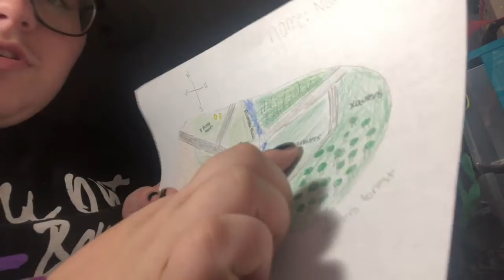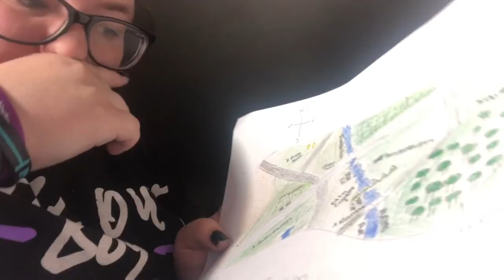BACK TO REHEARSALS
schultz_sarah22
•Social-
• YouNow: sarahistrxsh•
• musical.ly: @sarahistrxsh •
•wattpad: @sarah_schultzz •

Countdowns 🤙🏻
🎤concerts 🎤
Ed Sheeran: 22 days

📺 tv shows 📺
AHS: 6 Days
The Flash: 32 Days
Riverdale: 33 Days
Supergirl: 37 Days
Arrow: 38 Days
Legends: 46 Days
The Good Doctor: 18 Days
Legacies: 49 Days
Supernatural: 34 Days

Q & A
age; 18
what fandoms are you in?; ouat , mostly all dc comics shows , dan & phil , riverdale, Hamilton  & much more!
otps?; captain swan , phan , jelix , melix , destiel & much more!